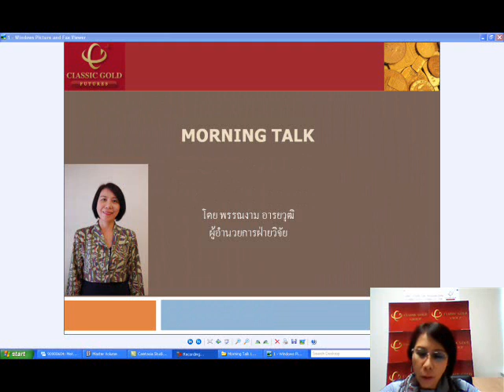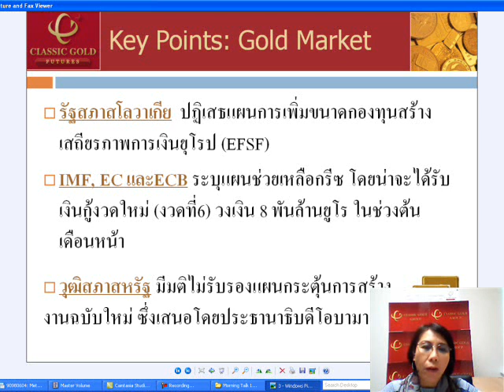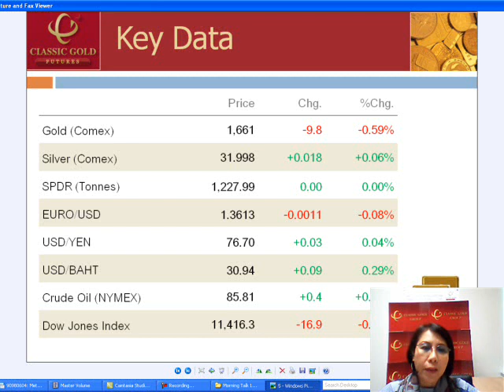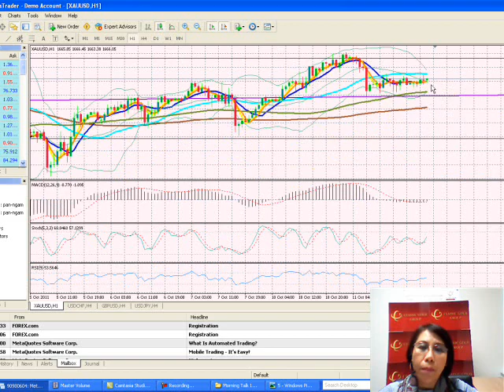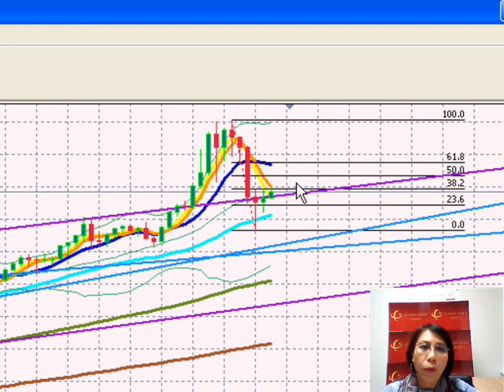รายการ Morning Talk 12102011 by classicgoldfutures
รายการ Morning Talk วิเคราะห์แนวโน้มราคาทองคำและซิลเวอร์  โดย ฝ่ายวิจัย บริษัท คลาสสิก โกลด์ ฟิวเจอร์ส จำกัด